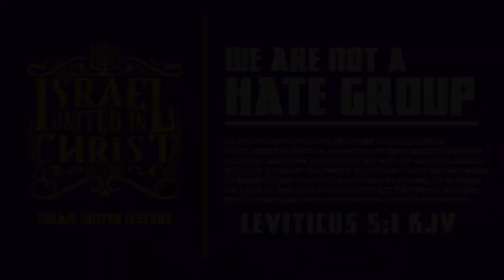Ishmael Ain't No Prophet